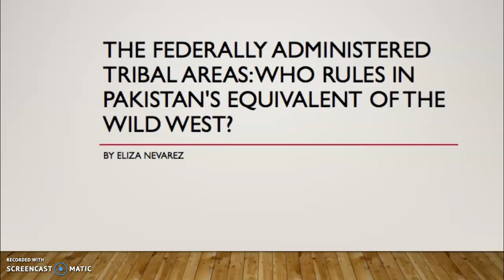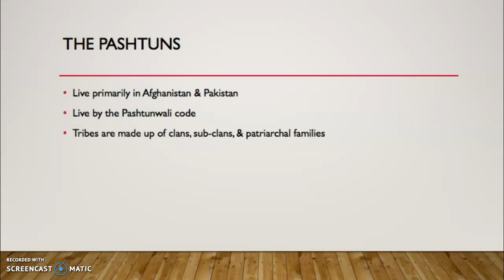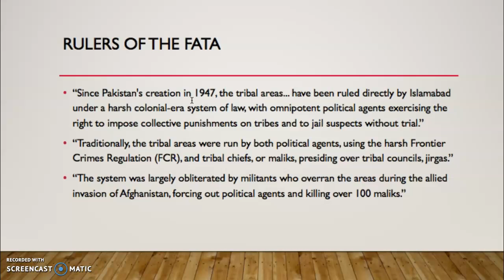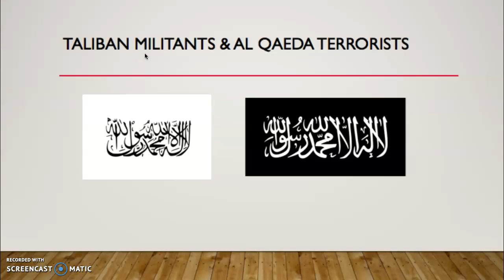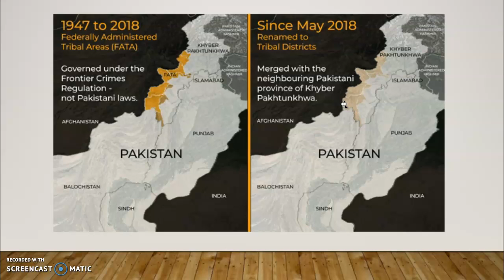W03 Topic Presentation- The Federally Administered Tribal Areas: Who Rules?